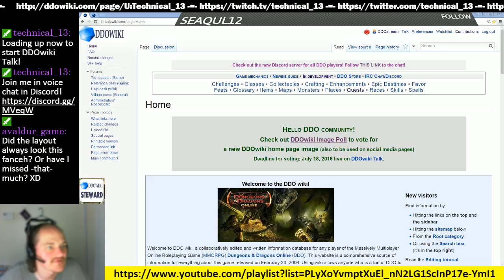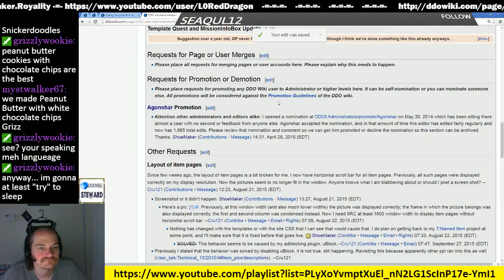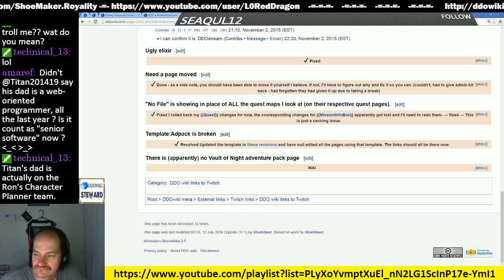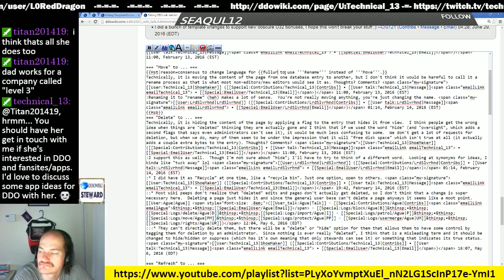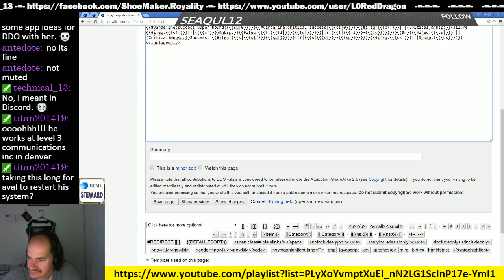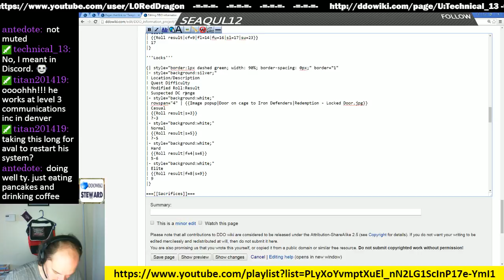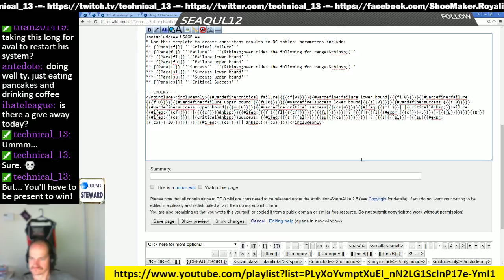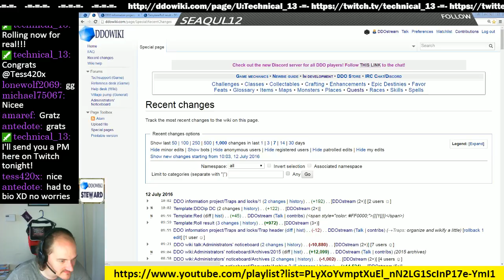Episode 33 - DDOwiki Talk with T13 (ShoeMaker)